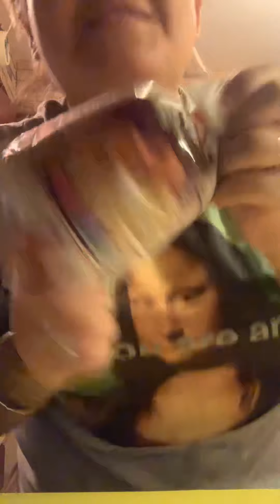I’m on a diet again and make tortillas 😱 que pinche dieta